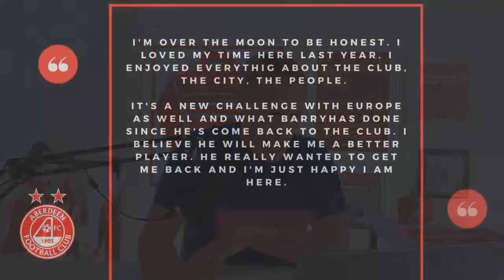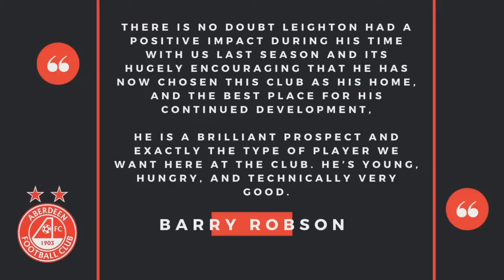Aberdeen fans - Leighton Clarkson signs on!!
Come and join me in the studio as we reflect on today's great news coming out of Pittodrie, that Leighton Clarkson has signed a 4-year deal with the club. Come and have your say!